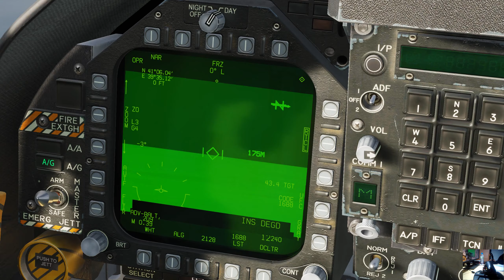Operacion Mar Negro/ Bloqueo Naval/ F-18 Hornet | AGM 84 D HARPOON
Bienvenidos
gameplay en español
 F/A-18C Hornet
Operacion Mar Negro/  Bloqueo Naval
Digital Combat Simulator
Mi ordenador.
Procesador:Intel Core i7-9700K 3.7Ghz
Ram: G.SKILL 3000 Mhz 32 Gb
T.Grafica: Gigabyte GTX 1080 G1 Gaming 8GB GDDR5X
MONITOR 27" BENQ ZOWIE XL2730
Teclado: MARS gaming MK4R
Joystick :Thrustmaster T.16000M FCS HOTAS